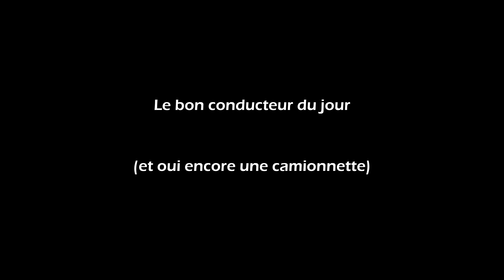Kickboxing sur l'autoroute ! DASHCAM France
Compilation de daily observation en région parisienne

N'oubliez pas le pouce bleu si la vidéo vous a plu :)